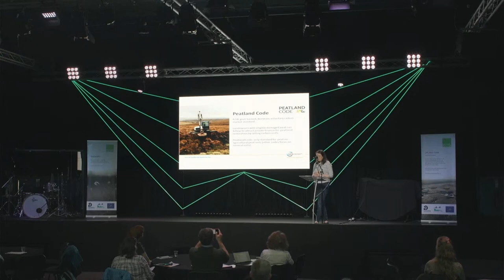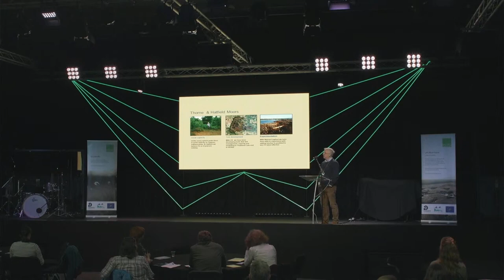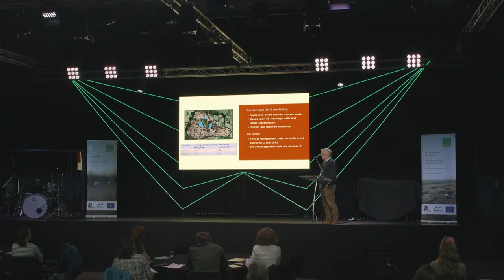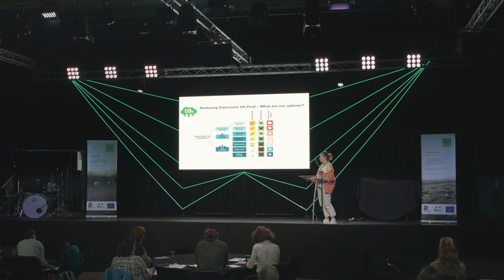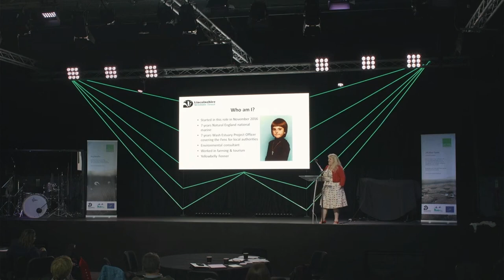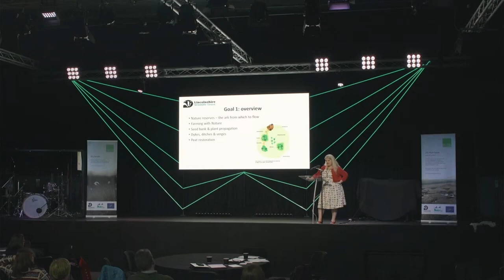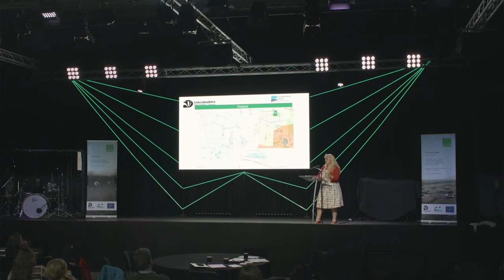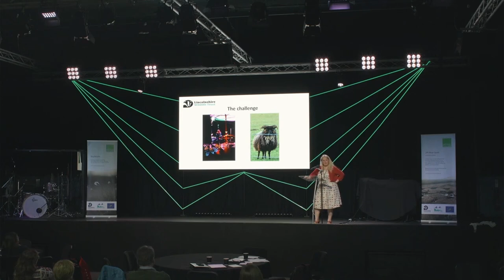LIFE Moor Space - Lowland Peat Conference April 2023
Speakers from LIFE Moor Space's Lowland Peat conference that took place in April 2023.

Speakers include:
Emma Hinchliffe - IUCN
Fred Worrall - Durham University
Jenny Rhymes - UKECH
Tammy Smalley - Lincolnshire Wildlife Trust